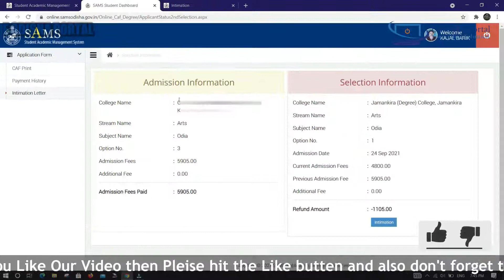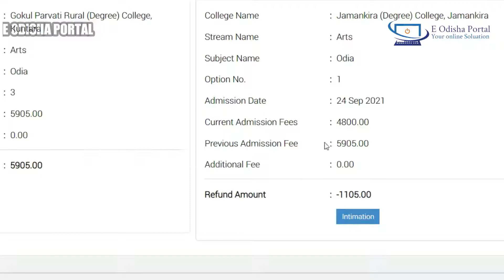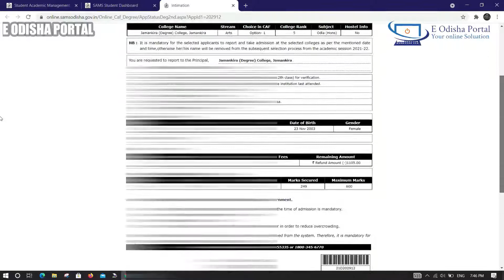କେମିତି ବଦଳିବ College ||Slide up Request accepted SAMS || How to change college || Sams Odisha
So friends in this video we have discuss full process of +2 / +3 slide up admission process if our request was accepted for change college so what is the next process lets discuss !

Follow me-

My Equipment

My Gitar

Boya M1 Mike

ଯଦି ଆପଣ ମାନଙ୍କୁ ମୋ ଭିଡ଼ିଓ ସବୁ ଭଲ ଲାଗିଛି ଏବଂ କିଛି ମାତ୍ରାରେ ମଧ୍ୟ ଆପଣଙ୍କ କାମରେ ଆସୁଛି ତେବେ ଆମ Video ଗୁଡିକୁ like  କରନ୍ତୁ  ,ଧନ୍ୟବାଦ |